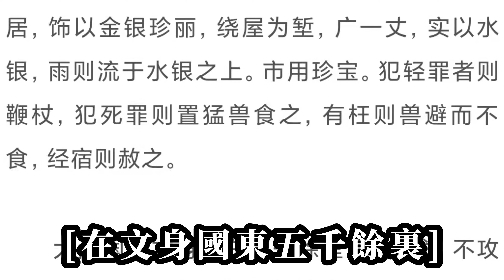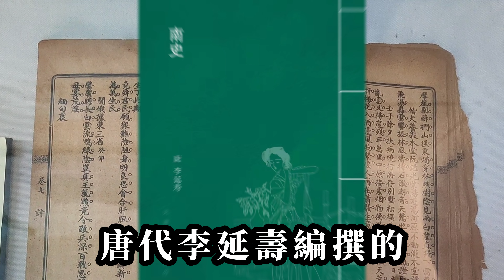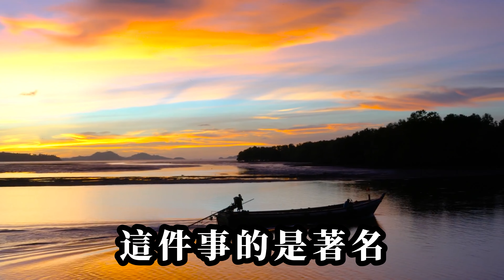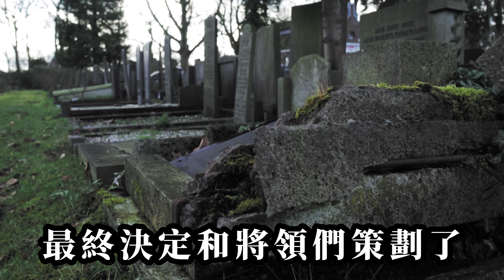探尋神秘的扶桑國，一個顛覆我們認知的東渡之路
日本是扶桑國的論斷，只是一個誤會，無論是史料記載，還是風俗習慣都不符合，那麼扶桑國是哪里呢？我們一起到視頻裏找尋答案。